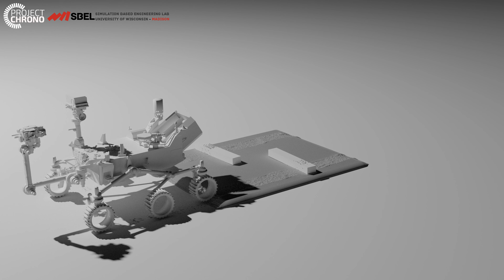Chrono::FSI - Mobility Simulation of Mars Curiosity on Flat Granular Material Terrain with Obstacles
We use the Smoothed Particle Hydrodynamics (SPH) method to determine the dynamics of granular material in its interaction with the six-wheel Mars Curiosity rover. The goal of the simulation is to investigate the mobility of the rover while operating on granular terrains. In order to speed up the simulation, we employ a continuum model to capture the dynamics of the deformable terrain. The rover wheel geometry is defined through a mesh. The granular material is modeled as an elasto-plastic continuum that dynamically interacts with the rigid wheels of the rover in a Chrono co-simulation setup. The interaction between each wheel and the granular terrain is handled through so-called Boundary Conditions Enforcing (BCE) particles that are attached to the rover wheel.